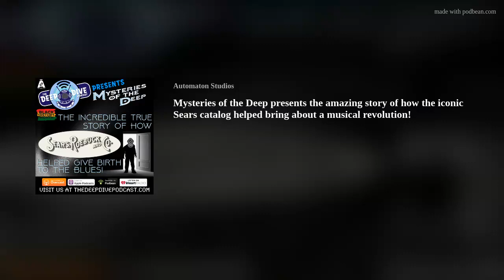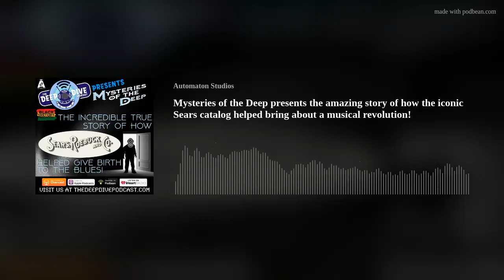Mysteries of the Deep presents the amazing story of how the iconic Sears catalog helped bring about